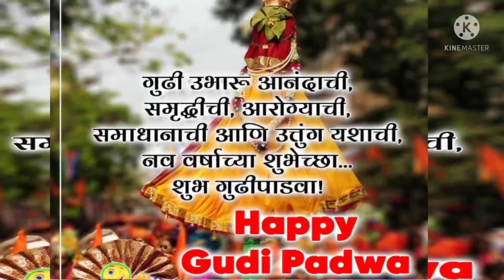Gudi padwa WhatsApp status/gudi padwa status/Marathi Happy New year WhatsApp status